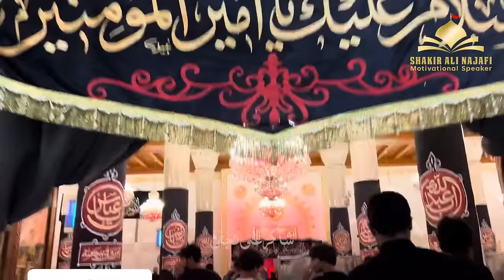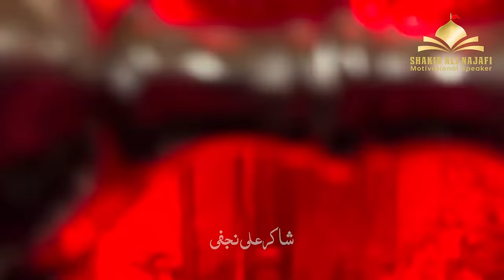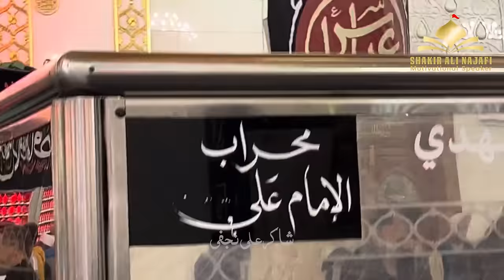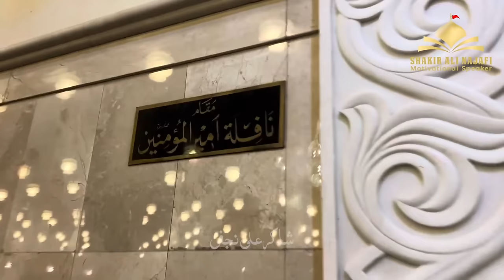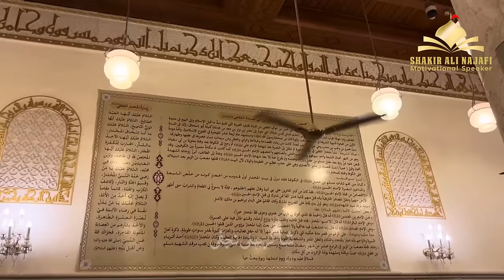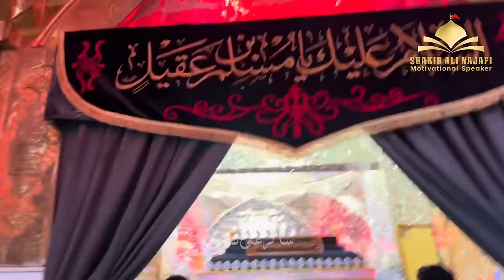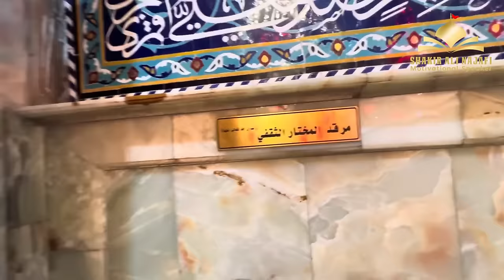Masjid e Kufa K Har Maqam Ki Complete Ziyarat Karain - Great Mosque of Kufa - Kufa Iraq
The Great Mosque of Kufa
Masjid al-Muʿaẓẓam/al-ʾAʿaẓam), or Masjid al-Kufa, is located in Kufa, Iraq and is one of the earliest surviving mosques in the world. The mosque, built in the 7th century, was home to Ali ibn Abi Talib, the 4th Rashidun caliph; and contains the shrine of Muslim ibn Aqeel, his companion Hani ibn Urwa, and the revolutionary, Al-Mukhtar.[1] The mosque has been significantly rebuilt and restored multiple times in its history.